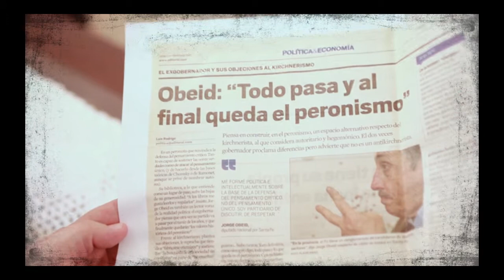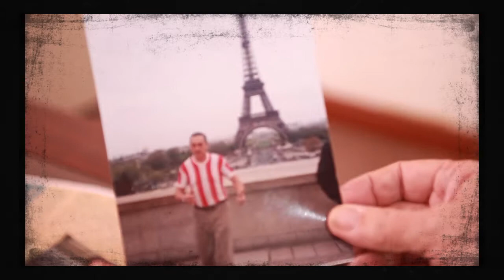Homenaje a Jorge Turco Obeid - 2015